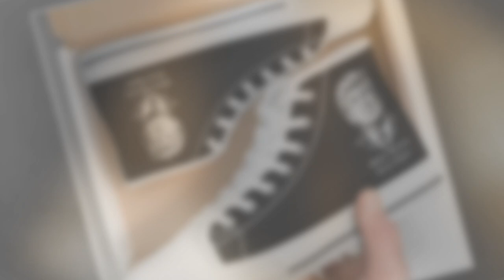Casual Patriotism: Trump Graphic Tee.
⭐ = Stay warm and make a statement with this Trump-themed hoodie. Featuring a detailed design of Trump’s face and the "Make America Great Again" slogan, it’s perfect for chilly days when you want to express your political beliefs. Wear it with pride and comfort at any event or rally.

𝑽𝒊𝒅𝒆 𝑬𝒅𝒊𝒕𝒐𝒓: Abdullah As Sayem.
𝑽𝒐𝒊𝒄𝒆: Yubair Hossain.
𝑺𝒄𝒓𝒊𝒑𝒕: Atiqur Rahman.